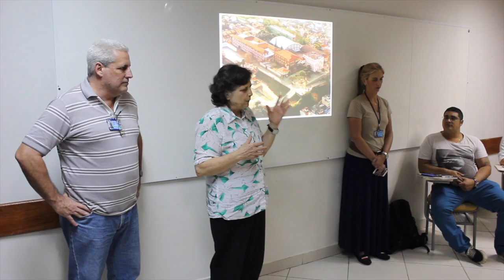FSMA inicia MBA em Gerência de Projetos